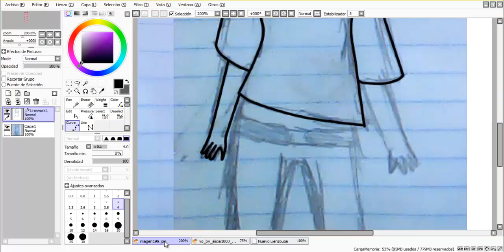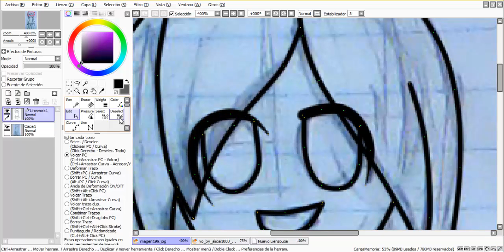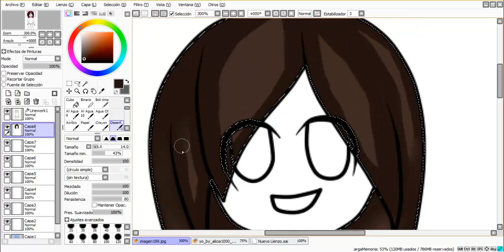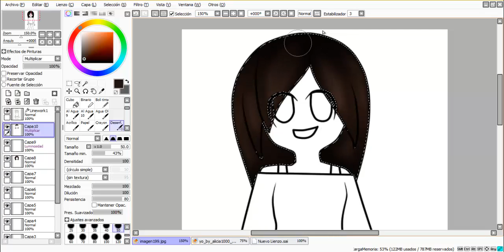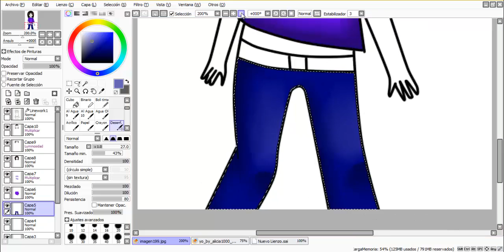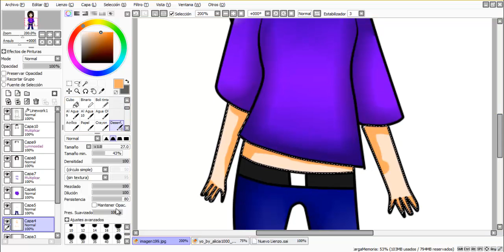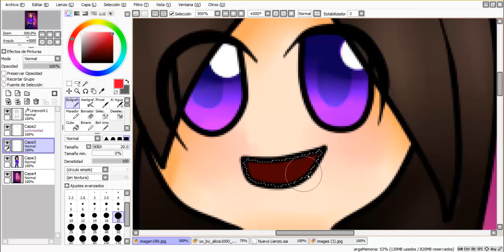Speed Paint - Alicia100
New video !! chanchan lamentablemente mi camtasia se le acabo la version de prueba asi que tendre un poco menos de videos ojala y les guste y tambien a Alii!!

Bullseye - KDrew
Kill the Noise - Saturn

*La música no es e mi propiedad